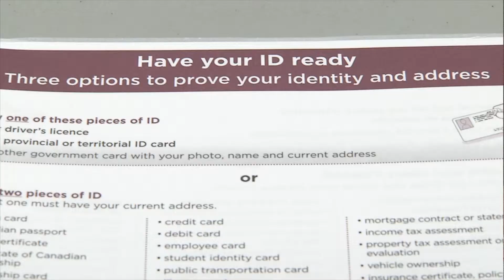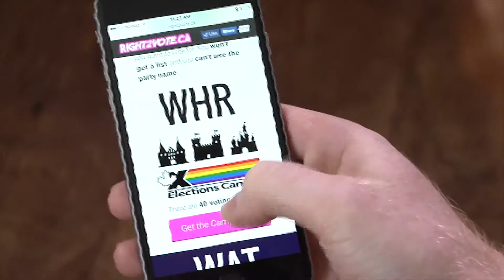RIGHT 2 VOTE - Kristen Brown - (Editorial, edited)